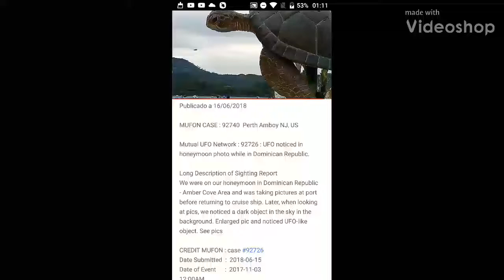The flying turtle to the flying turtle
Coimbra Portugal

Daily dissemination channel and description of the sky over Coimbra, Portugal. Strange events, sunrise or sunset, adverse climacteric issues, Chem trails and their influences on climate change and human. The moon and stars planets. UFOs etc ...

Daily dissemination channel and description of the sky over Coimbra, Portugal. Strange events, sunrise or sunset, adverse climacteric issues, Chem trails and their influences on climate change and human. The moon and stars planets. UFOs etc ... Daily dissemination channel and description of the sky over Coimbra, Portugal. Strange events, sunrise or sunset, adverse climacteric issues, Chem trails and their influences on climate change and human. The moon and stars planets. UFOs etc ... Look what I found turtle! The picture it's from last year .check the first pic. Home Address - Carlos Vieira- Rua Do Brejo n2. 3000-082. Coimbra Portugal